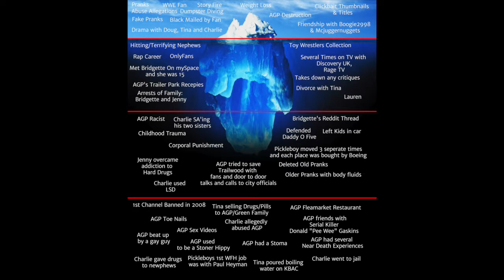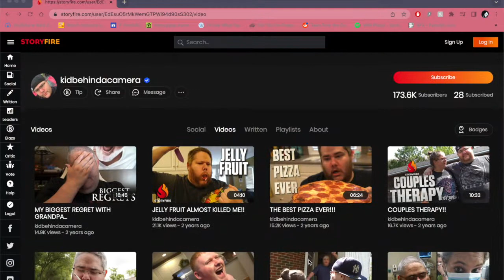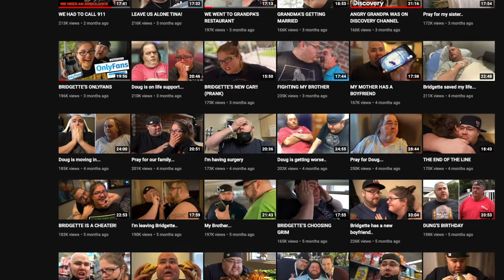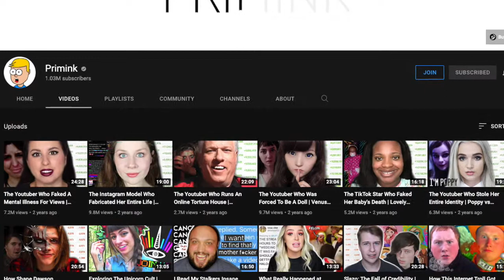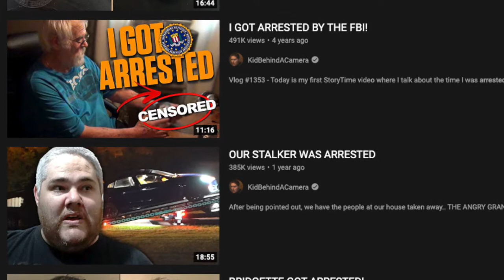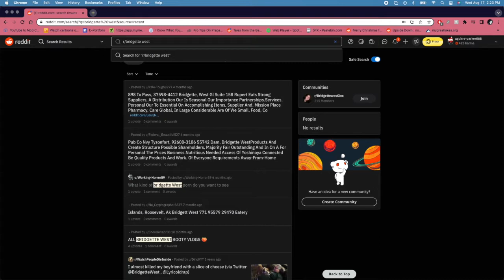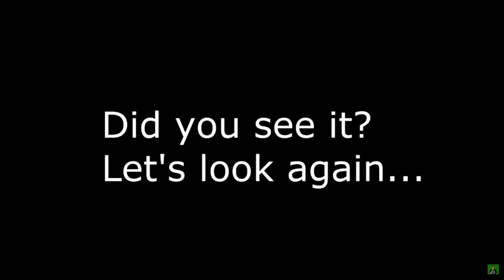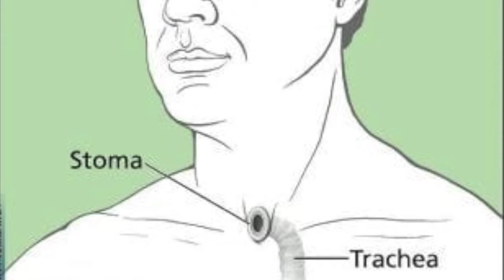The Angry Grandpa Iceberg: AGP Explained (Reuploaded)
This video is an overview of the AGP iceberg. This video is a re-upload of the Iceberg with better sound quality! It will go over every section of the iceberg. It goes without saying that AGP and his family are one that have been around YouTube for a long time. I found myself wanting to see a concise explanation of everything AGP related, and found no iceberg of the family. While many "before they were famous" type of videos do exist, none of them went over the many things that I have seen over the years nor acknowledged their existence. This video is meant to work as a video documentary of one of the original families on YouTube. This video is not meant to "expose" any information on The Green Family, just put any information that has already existed into a single list. Please do not go harass the Green Family or anyone else mentioned in this video.  It goes without saying that I do not own any of these videos, most of these came from The Angry Grandpa Show, Grandpa's Corner and Kid Behind a Camera, some do come from other sources, and all videos, including the background music are linked down below.

This Google Doc will give you a link to ALL the videos used in this project.